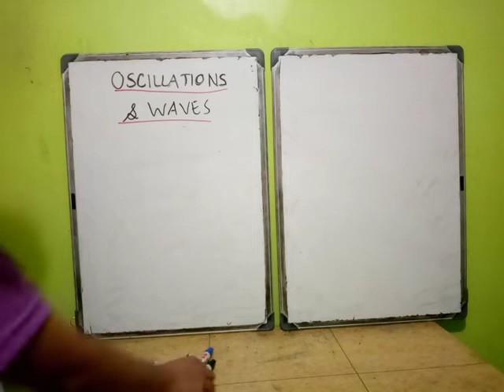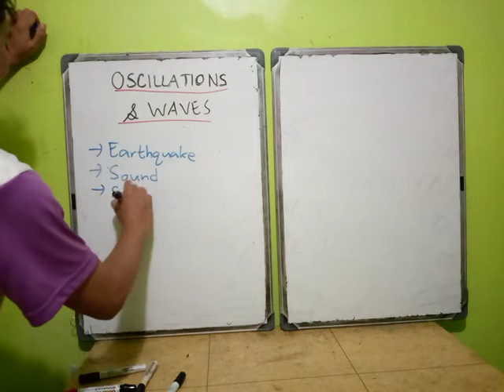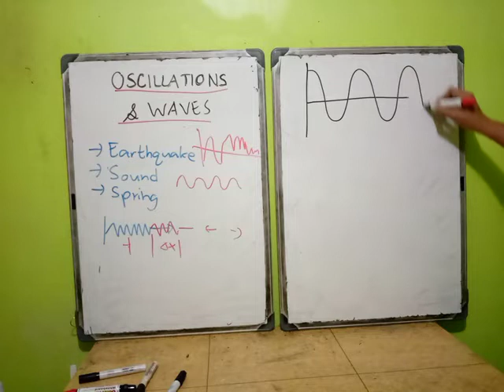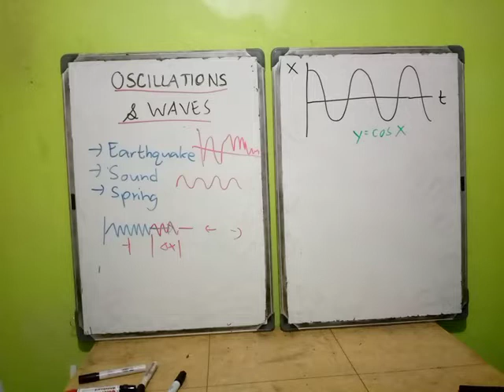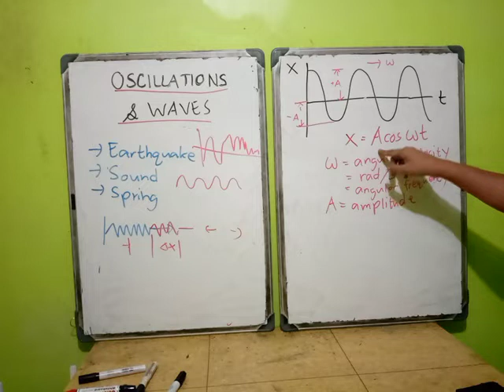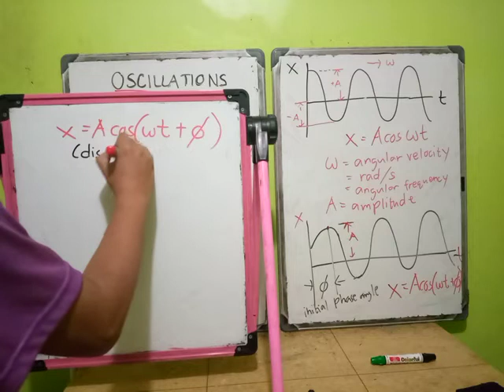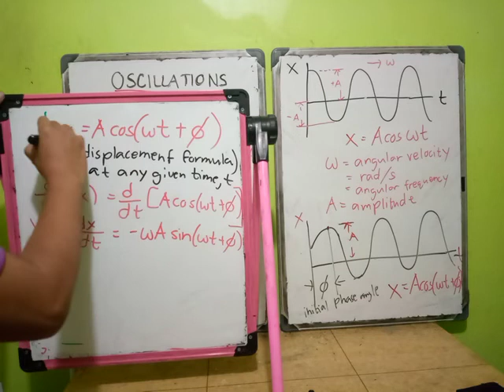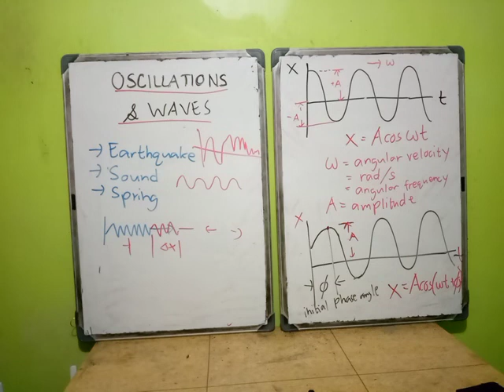Oscillation and Waves, Part 1